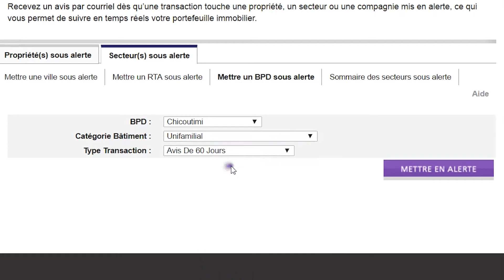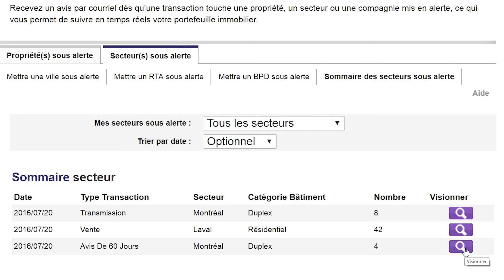L' alerte JLR